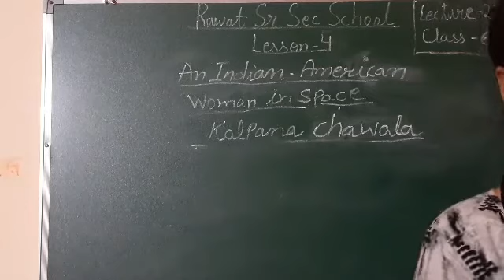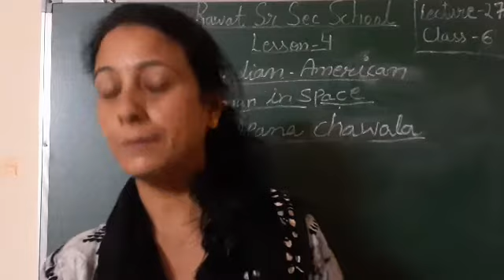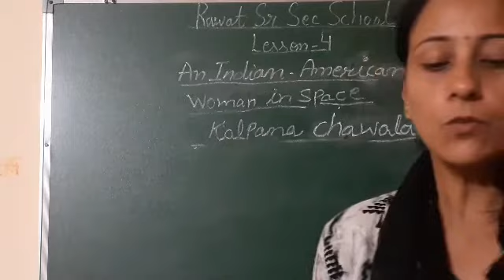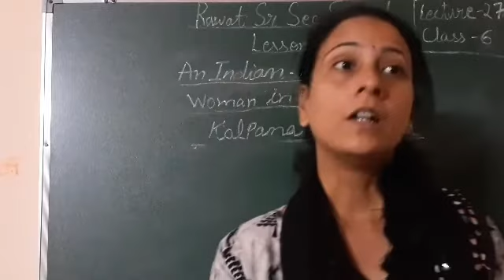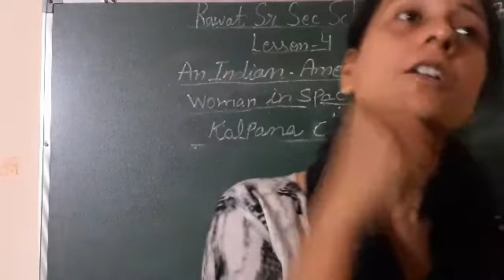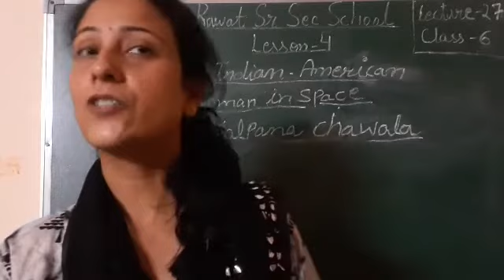L-27 Sub-English Class-6 Topic-Lesson-4 (An Indian American Woman in space kalpana Chawla